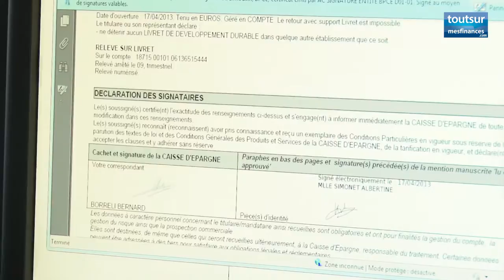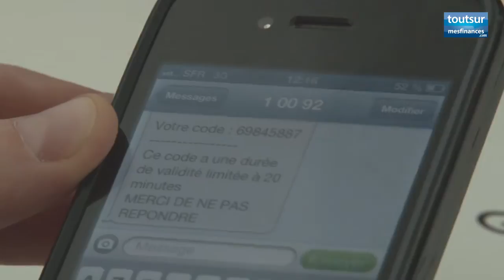La BPCE lance la signature électronique des contrats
Développer les services en ligne. Tel est le souhait du groupe Banque Populaire Caisse d'épargne qui a commencé à déployer la signature électronique dans ces agences. Un moyen de faciliter les démarches des clients et une nouvelle étape cruciale vers la numérisation de la banque.